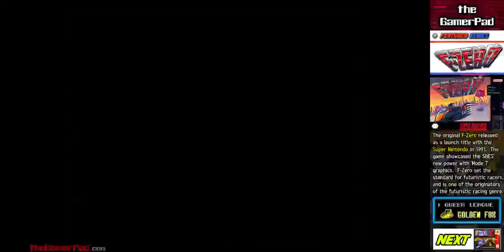Featured Series - F-Zero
This is the original F-Zero.  Playing through all of the tracks -- Watch live